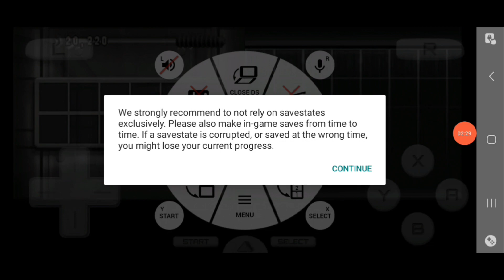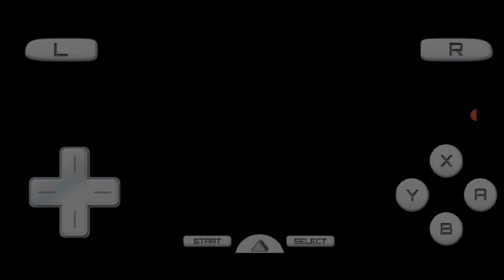Lego Star Wars The Complete Saga (DS) EP43 Playing with Shaak Ti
Music From: Crisis Core Final Fantasy VII